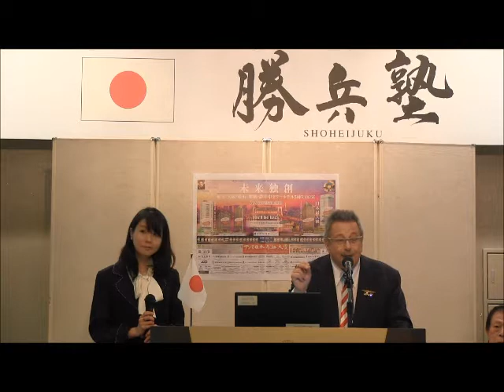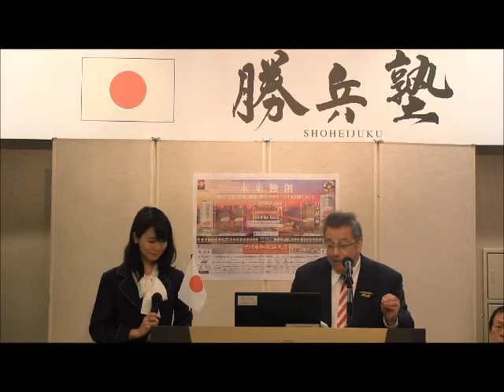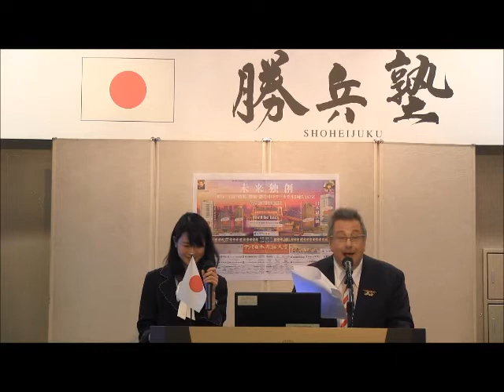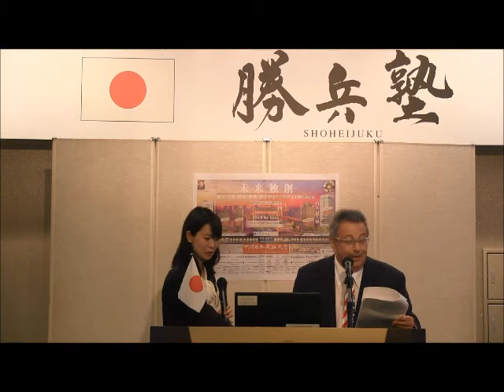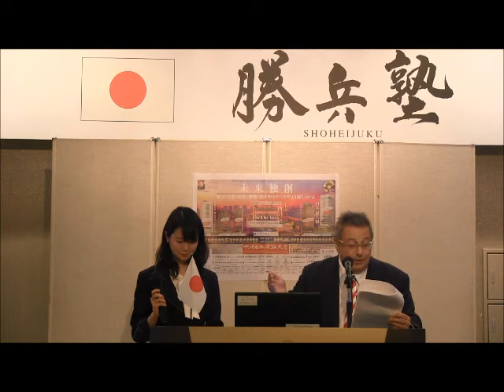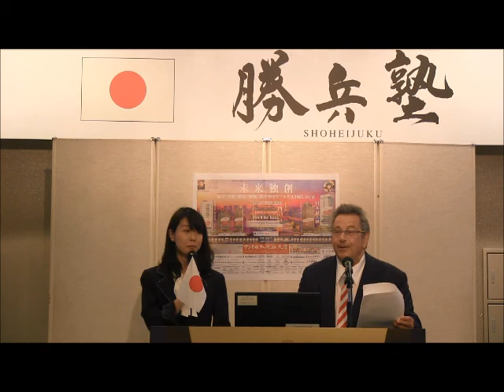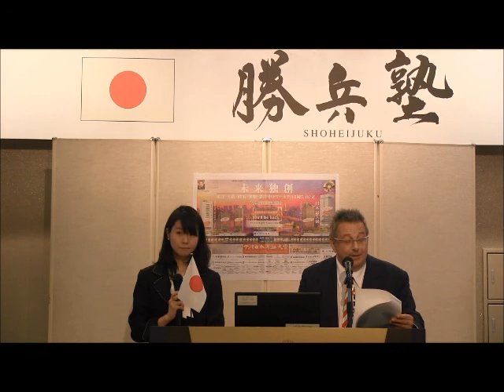第84回勝兵塾月例会 米国籍弁護士、株式会社ワールドウィズアウトボーダーズ CEO ジェームス・ニコラス・パパトネス様